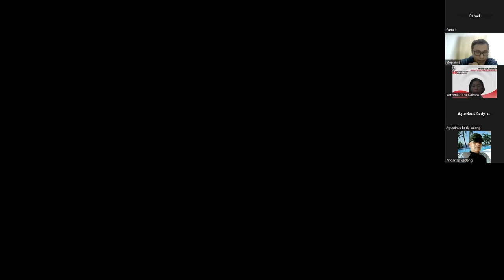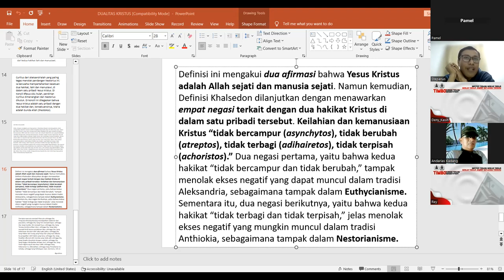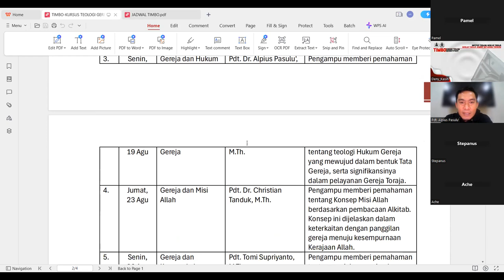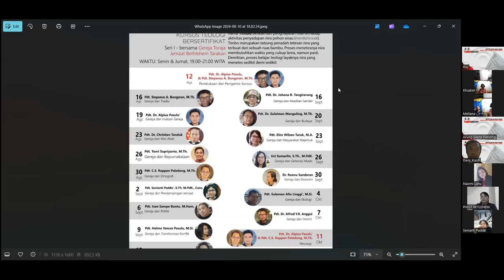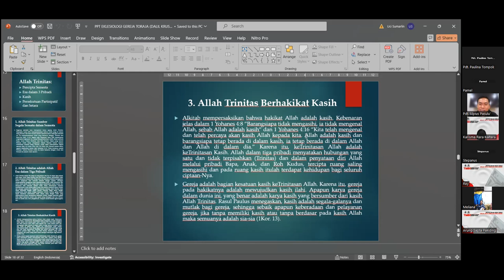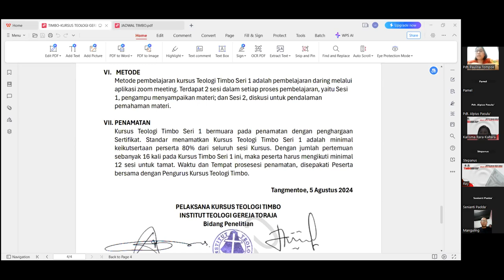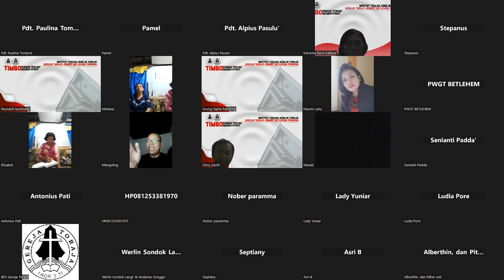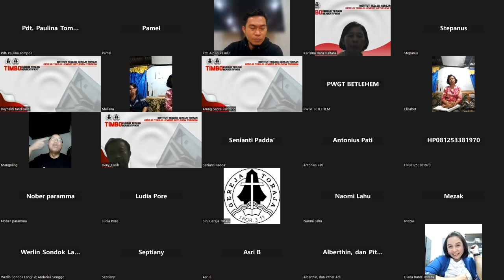TIMBO - Dualitas, Trinitas & Eklesiologi